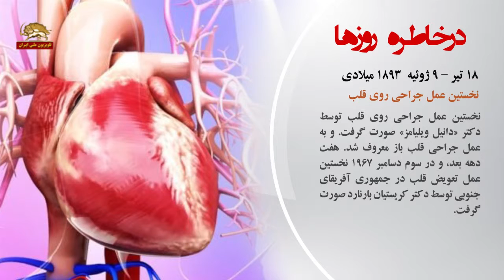در خاطره روزها-تقویم تاریخ-۱۳۷۸ خورشيدي-قيام دانشجويان و مردم تهران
۱۳۷۸ خورشيدي-قيام دانشجويان و مردم تهران
دانشجويان در خوابگاه اميرآباد تهران دست به تظاهرات ضدحكومتي زدند و يكانهاي ضدشورش با سلاح به‌ آنان هجوم آوردند. هزاران نفر زخمي و دستگير شدند و ۳دانشجو به شهادت رسيدند. روز بعد دانشجويان خواستار استعفاي وزير كشور خاتمي شدند. و دامنة قيام به ۱۷ شهر رسيد.

۱۳۸۴خورشيدي -قيام مردم مهاباد
يك جوان مهابادي به نام سيدكمال سيدقادر معروف به شوان كه از فعالان سياسي بود، توسط نيروهاي سركوبگر حكومت آخوندي در مهاباد به ضرب گلوله كشته شد و جسد وي در سطح شهر گردانده شد. اين وحشيگري نيروي انتظامي منجر به قيام شد.

۱۸۱۶ ميلادي-استقلال آرژانتين
حملة فرانسه به اسپانيا در سال ۱۸۰۸ باعث شد مردم آرژانتين  درجهت استقلال، شورايي را براي رياست كشورشان برگزينند. شورای ملی قدرت را دردست گرفت و امير اسپانيايي را از کشور اخراج‌كردند ولي سربازان اسپانيايي به مقابله با آزادي‏خواهان برخاستند كه به پيروزي استقلال طلبان و اعلام استقلال رسمی کشورانجاميد.

۱۸۶۸ میلادی -سياهپوستان تبعه آمريكا شدند
اصلاحيه چهاردهم قانون اساسي آمريكا كه اجازه مي دهد سياهپوستان هم تبعه اين كشور شوند به اجرا درآمد. سياهپوستان از ۲۵۰ سال پيش از آن به صورت برده و با غل و زنجير از آفريقا به آمريكاي شمالي منتقل و به فروش می‌رسیدند.

۱۸۹۳ میلادی -نخستين عمل جراحي روي قلب
نخستين عمل جراحي روي قلب توسط دكتر «دانيل ويليامز» صورت گرفت. و به عمل جراحي قلب باز معروف شد. هفت دهه بعد، و در سوم دسامبر ۱۹۶۷ نخستين عمل تعويض قلب در جمهوري آفريقاي جنوبي توسط دكتر کريستيان بارنارد صورت گرفت.